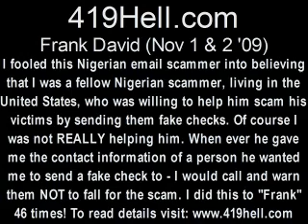Frank David ,,, nov 1 and 2 09.wmv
... I fooled a Nigerian email scammer into thinking that I was a fellow Nigerian scammer, living in the United States, who was willing to help him scam people by sending them fake checks. When ever the Nigerian email scammer gave me the name, address and phone number of someone he wanted me to send a fake check to - I would call them up and warn them NOT to fall for the scam. to read ALL the funny details.